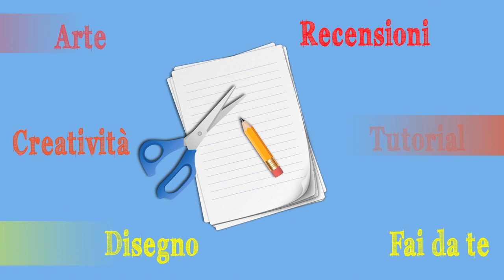Crare farfalle di carta (Creatività) - Arte per Te -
SE TI PIACE CLICCA UN POLLICE IN SU E CONDIVIDI PER FAVORE!
GRAZIEEE!

oggi vi insegno un metodo facile e carinissimo per creare delle stupende farfalle in carte!
Ecco l'occorrente:
Sottotorta,
acrilico bianco,
pennellino,
stecco per spiedini,
forbici,
mollettine,
colla attaccatutto .

Divertitevi a crearne di qualunque forma e colore!Baciiii